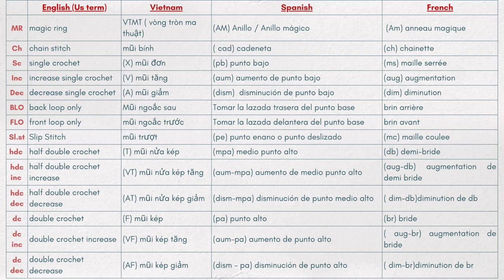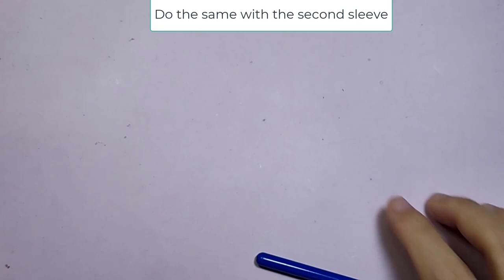#35 Amigurumi Klee Genshin Impact tutorial PART 4// Crochet Klee doll Genshin Impact